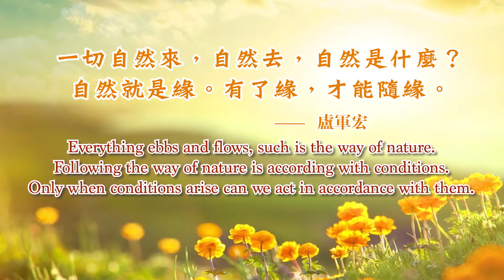Words Of Wisdom 卢台长佛言佛语第一册6——一切自然来，自然去，自然就是缘